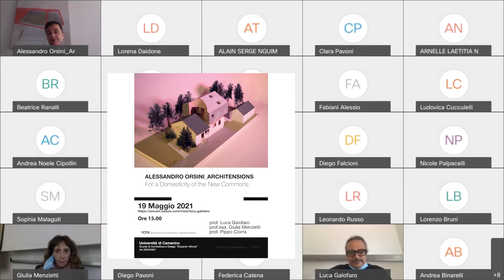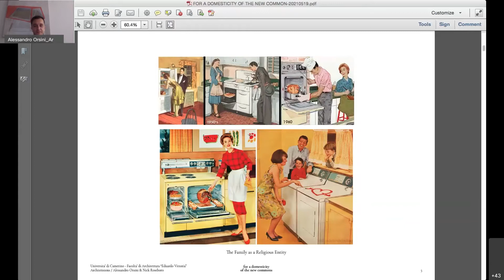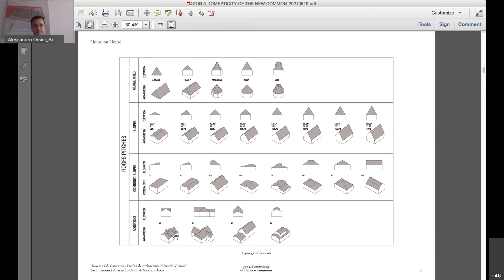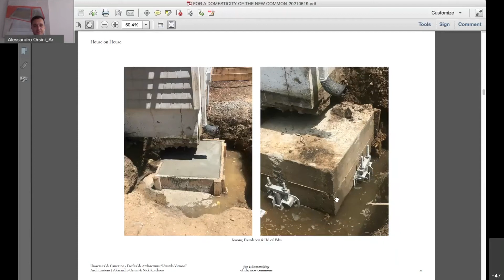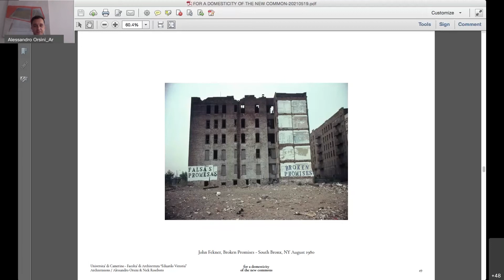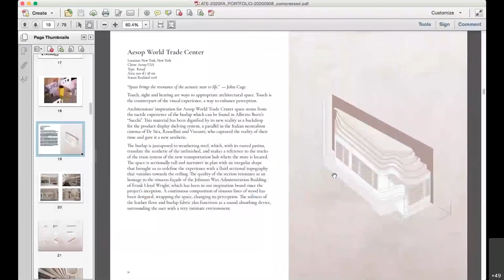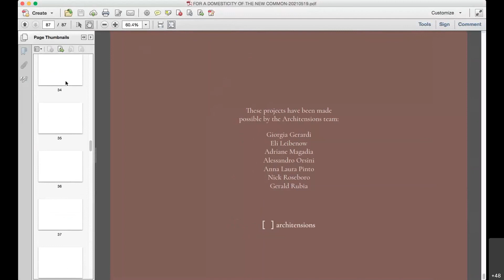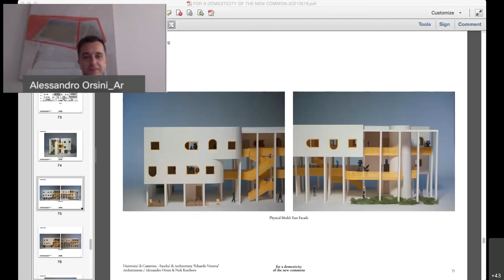2021 alessandro orsini architensions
ALESSANDRO ORSINI ARCHITENSIONS
For a Domesticity of the New Commons
19 Maggio 2021 Ore 15.00
a cura di Luca Galofaro, Giulia Menzietti, Pippo Ciorra
Università di Camerino - Scuola di Architettura e Design “Eduardo Vittoria” A.A. 2020/2021
montaggio ottimizzazione e archiviazione raniero carloni